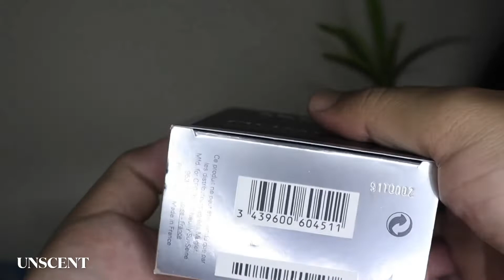Unbox Mugler A Men Refillable Rubber Spray